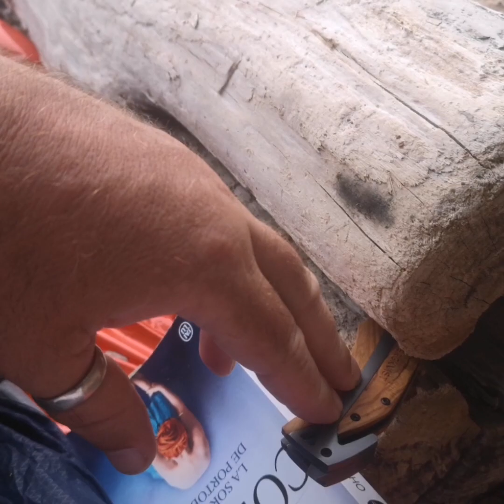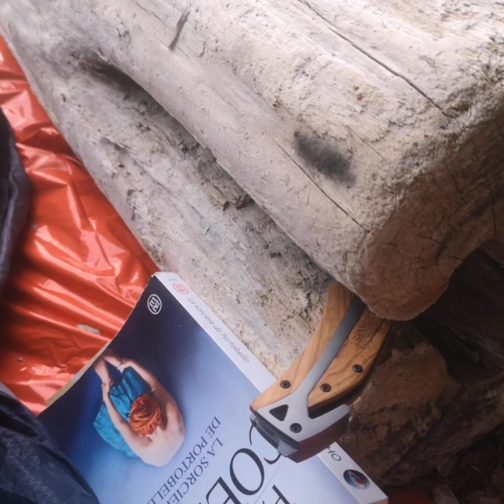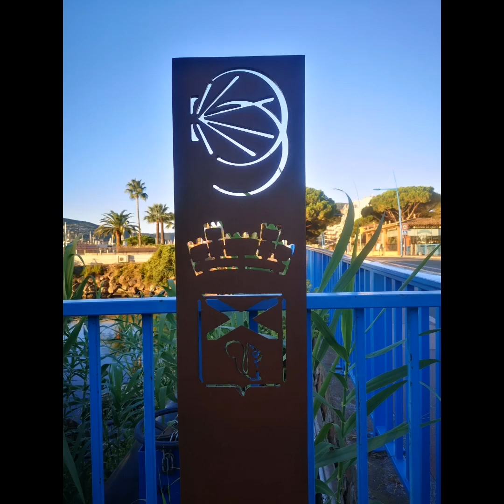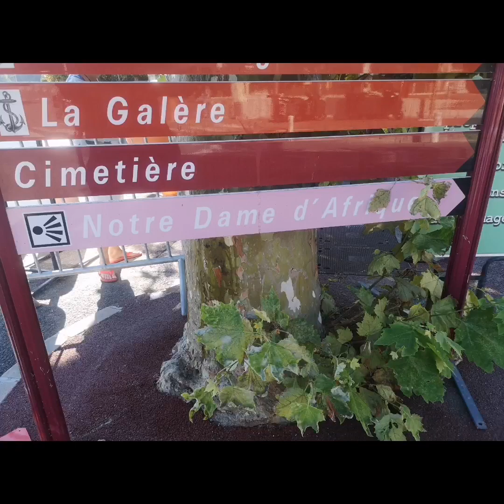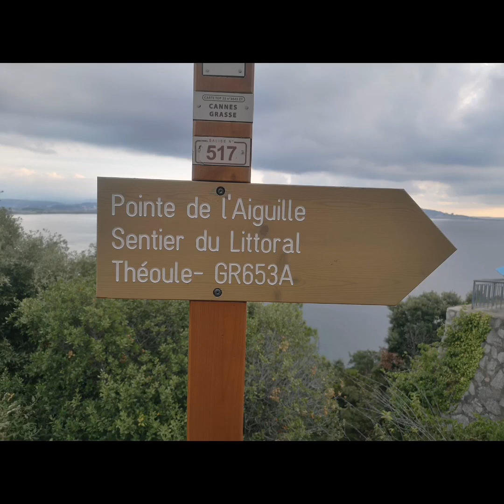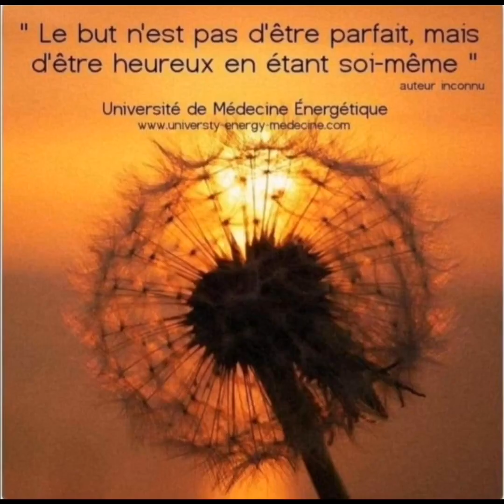St Jacques de compostelle #5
Sur le chemin du var